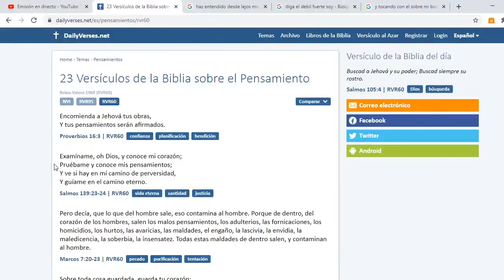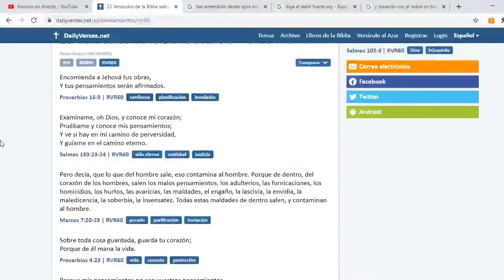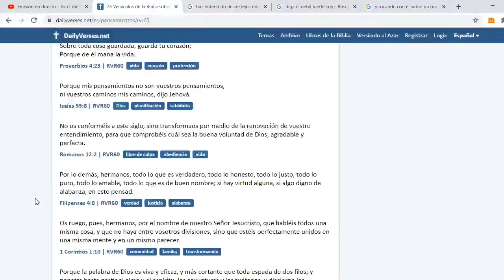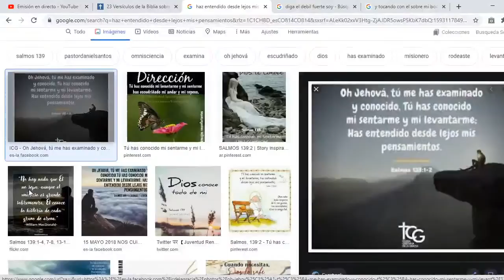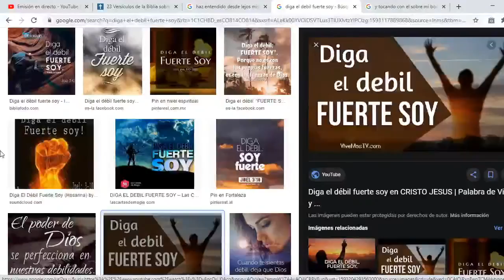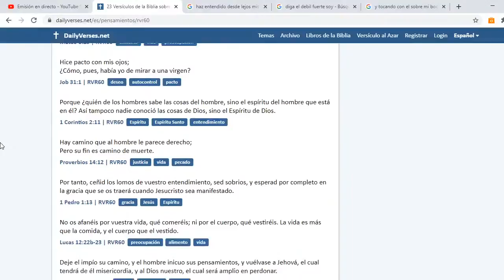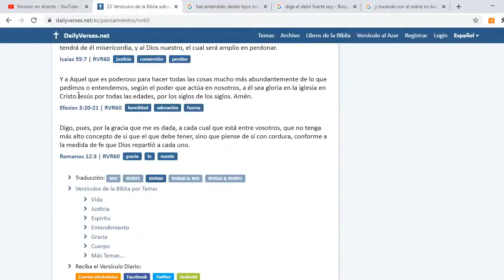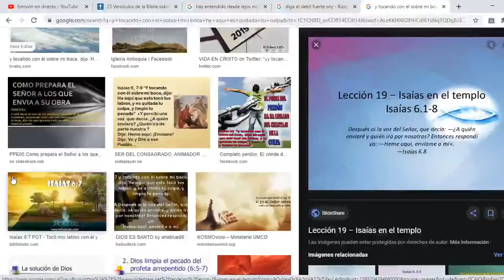Dios Conoce Nuestros Pensamientos